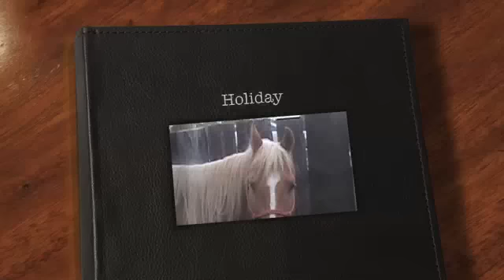Holiday ~SOLD~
"Holiday" 12yo 15h tall and just as BROKE as they come. LITTLE KID BROKE! Beginner Broke. Grandma Broke. Too Broke For Your Mother-In-Law...lol Just Kidding. He is sweet and kind and SUPER BROKE. Excellent 1 handed neck rein. Great on trails. Has gathered cattle. Excellent with the rope and has been pasture roped on. He will go from a walk to a lope with just a bump. He will open gates. He loads in the trailer well. He stands tied and loves baths. He is great with his feet and he is very patient. Excellent play day gelding.